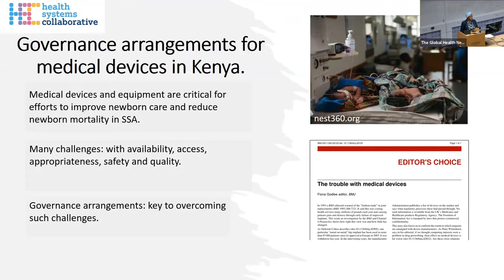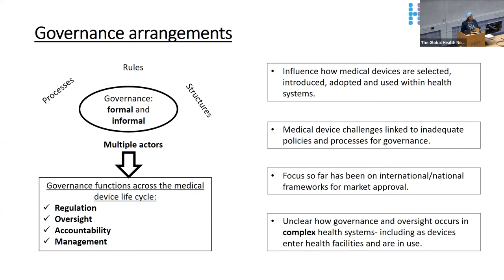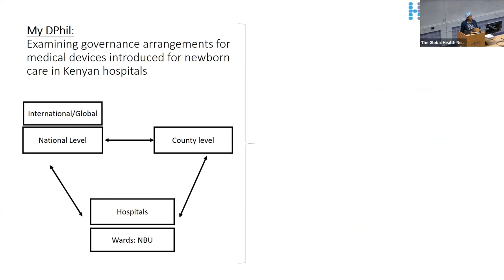Naima Nasir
Naima Nasir introduces her DPhil Thesis: Governance arrangements for medical devices in Kenya